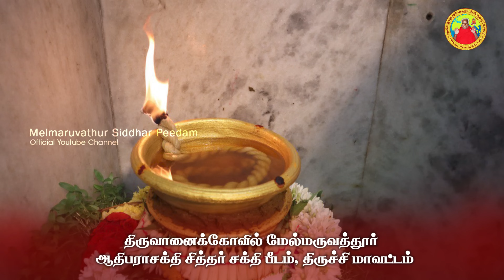21-11-2023 | அன்னையின் அருள்வாக்கு , பக்தரின் குரல் மற்றும் சக்தி உலா